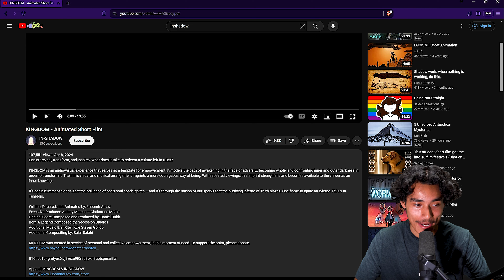KINGDOM - Animated Short Film REACTION!